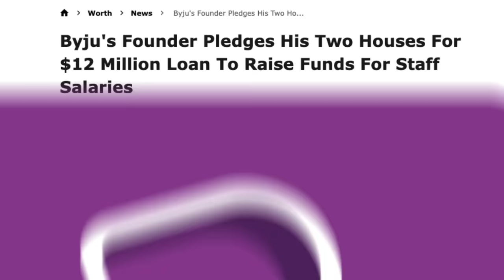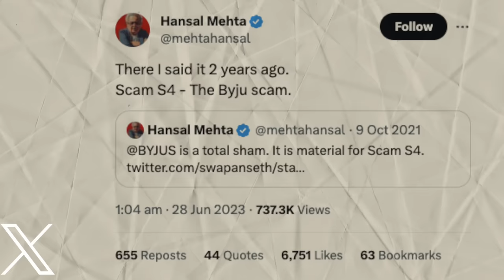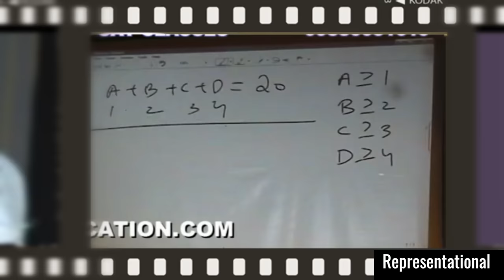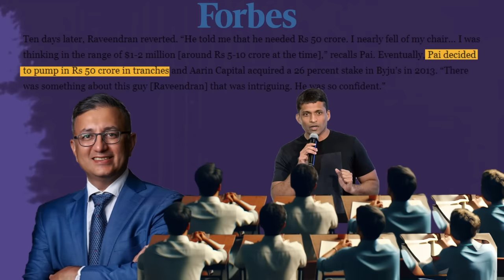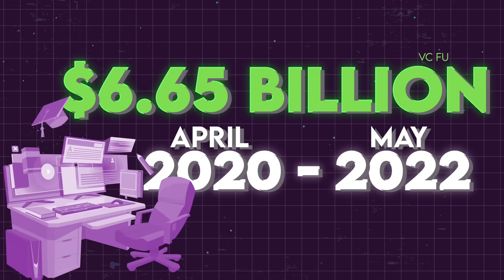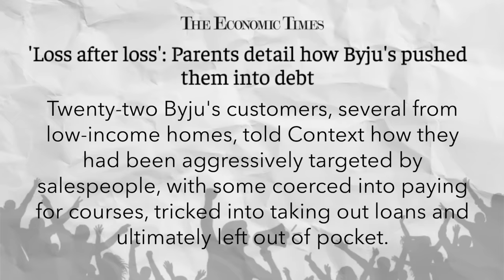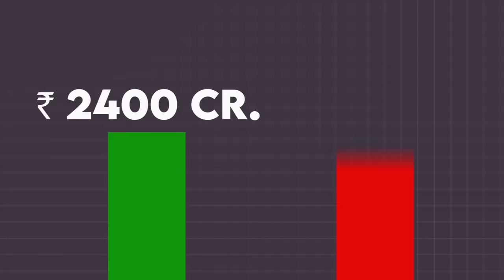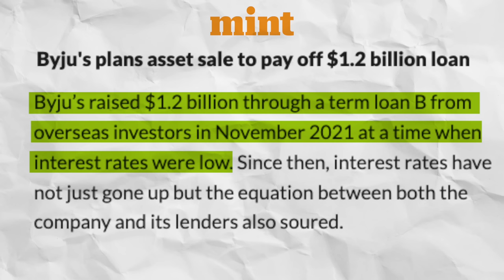BYJUS - Lessons from Stunning Rise & Dramatic Collapse of India's Biggest Unicorn? | Akash Banerjee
It was a rags-to-riches story that was widely quoted - Byjus was an inspiration that spurred the entire Indian ed-tech Industry but India's biggest Unicorn is struggling to stay afloat today, a company that was loved by all is being abused.

How did this fall happen, was it really sudden, why we must all take lessons from this collapse.

Read more about the collapse about Byjus and why we need to learn from it -
Pradip K. Saha The Learning Trap: How Byju’S Took Indian Edtech For A Ride

Credits :
Script - Akash
Thumbnail : Khursheed
Graphics : Mehul & Ritam
Editor : Khursheed
Producer : Sahil